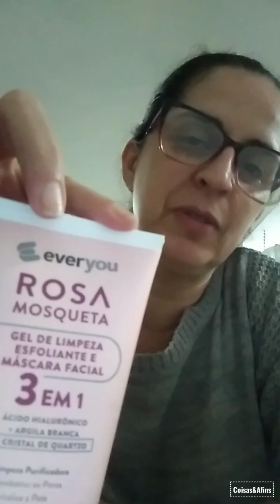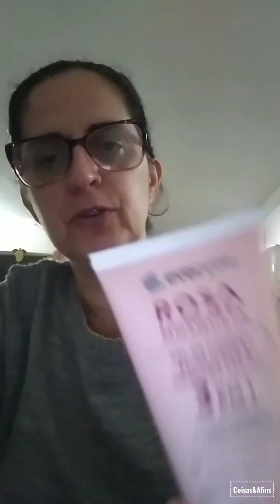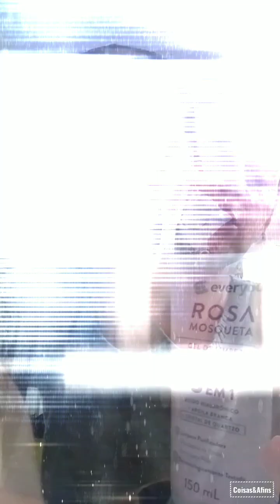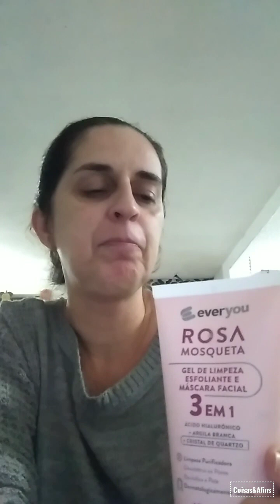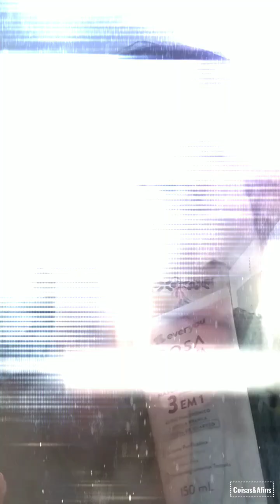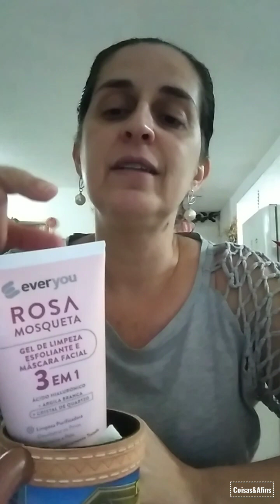EVERYOU ROSA MOSQUETA⚘️ Gel de Limpeza e Creme Hidratante ⚘️ Testando PRODUTINHOS novos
Produtos encontrados nas